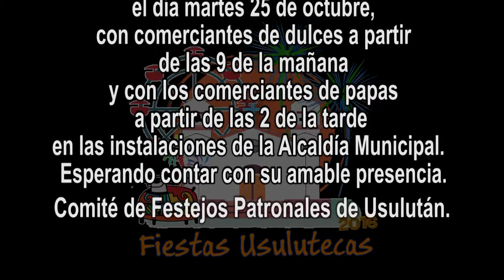Comunicado para Comerciantes de Dulces y Papas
Comunicado para Comerciantes de Dulces y Papa